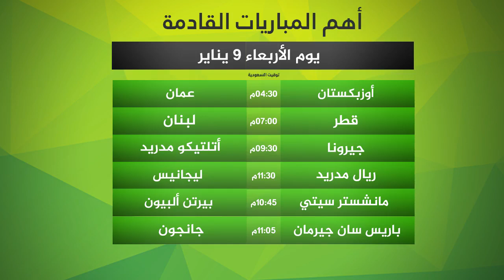عاجل ريال مدريد يتفق مع نجم كبير| برشلونة يحسم صفقة فرنسية|عودة موراتا |معاقبة الحدادي |سعر سواريز